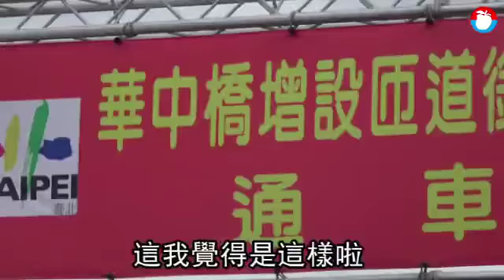「韓國瑜效應」讓丁守中支持度升？柯Ｐ：民調就參考看看 | 台灣蘋果日報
根據《聯合報》最新民調，針對台北市長選情調查，在支持度方面，台北市長柯文哲有38％、國民黨候選人丁守中35％，民進黨候選人姚文智8％，柯、丁僅差3個百分點，丁守中支持度的上升是否與「韓國瑜效應」有關，仍須進一步觀察。柯文哲今早出席華中橋增設閘道銜接水源快速道路工程通車典禮，媒體問柯如何看這份民調，柯表示民調就參考看看，因為有機構效應、時間效應以及事件效應，本來就高高低低的，對他來說就是每天該做的事認真做，但台北市民自主性很高。